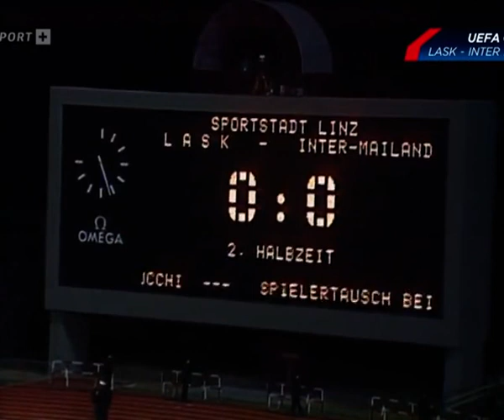Lask vs Inter - UEFA Cup 1985-1986 Round of 32, 1st leg - Full match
Round of 32, 1st leg
Stadion der Stadt (Linz)

Lask vs Inter
1 : 0
Gröss 81'